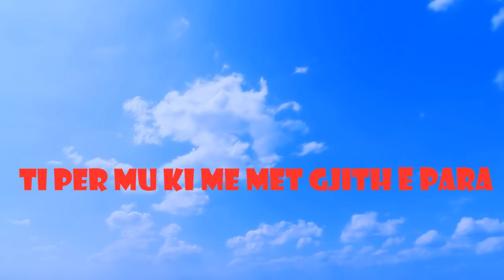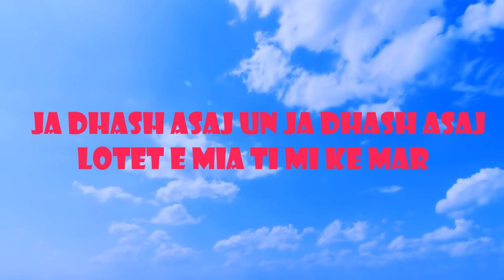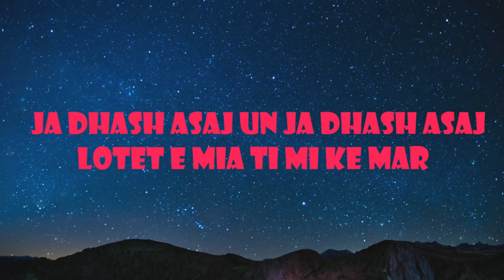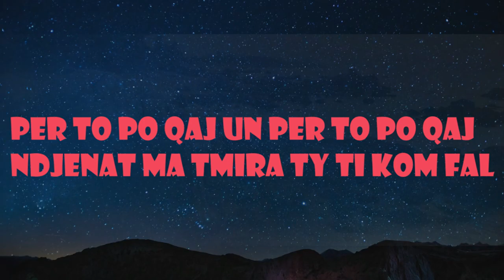Arlind - Asaj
Beat : Ex
ExStudio Production